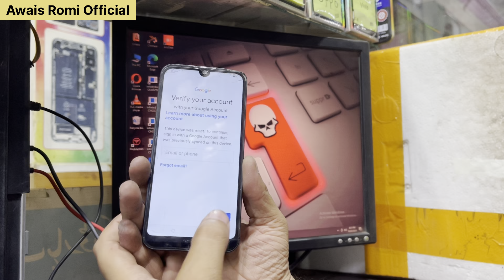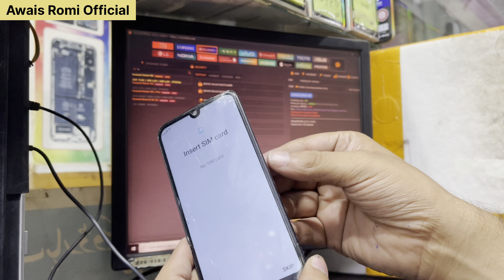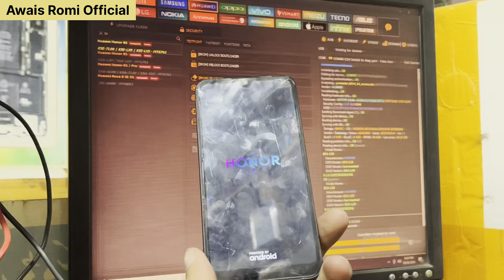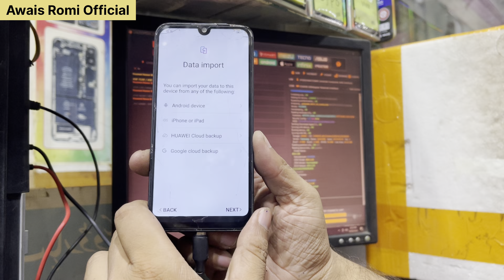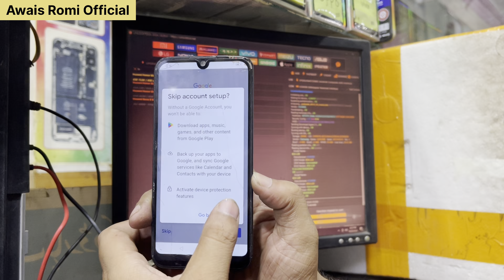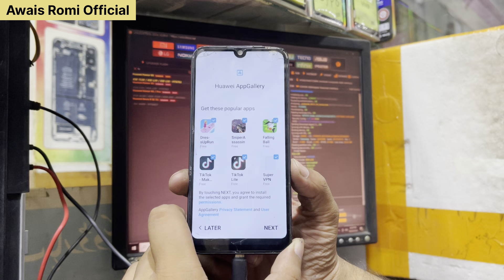Honor 8S FRP Bypass 2024 || Huawei Honor 8S Frp Bypass Unlock Tool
Hello friends Welcome to my Awais Mobile Solutions Channel. This is my official YouTube Channel where i upload my honest reaction to peoples and media! All Android mobile Software and Hardware problems All Frp Bypass I upload Mobile Frp bypass and all Hardware Issue video in a very general way about solving problem in this Channel Which is very easy for you to understand.